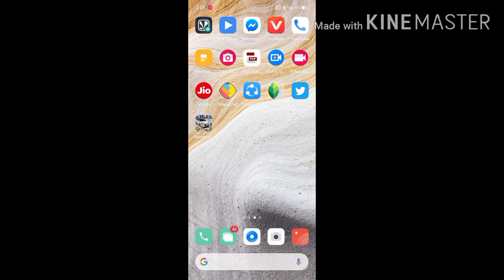how to download what's app status with out any app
download what's app status with out any application